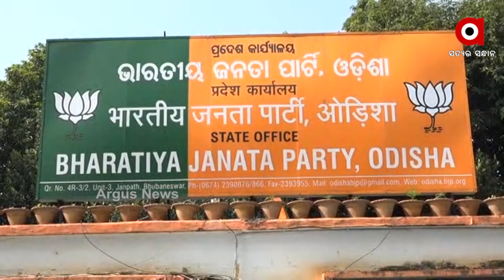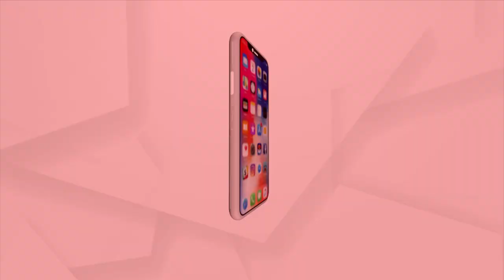ହୁଲୁସ୍ତୁଲ ହେବ ଗୃହ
ସରକାରଙ୍କୁ ଘେରିବା ପାଇଁ ବିରୋଧୀଙ୍କ ପାଖରେ ପ୍ରସଙ୍ଗର ଲମ୍ବା ତାଲିକା । ମମିତା ମର୍ଡର ଠାରୁ ଆରମ୍ଭ କରି ମଣ୍ଡି ଯାଏଁ । ଅନେକ ଗୁରୁତ୍ଵପୂର୍ଣ୍ଣ ପ୍ରସଙ୍ଗକୁ ମୁଦ୍ଦା କରିବେ ଦୁଇ ବିରୋଧୀ ଦଳ ବିଜେପି ଓ କଂଗ୍ରେସ । ସେପଟେ ବିଜେଡି ମଧ୍ୟ ତିଆରି କରିଛି କାଉଣ୍ଟର ଷ୍ଟ୍ରାଟେଜି ।